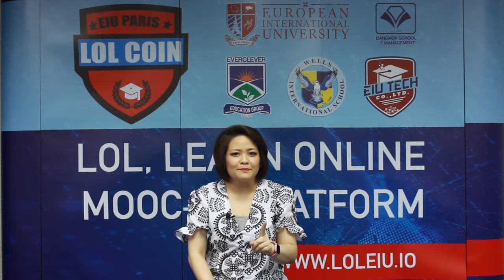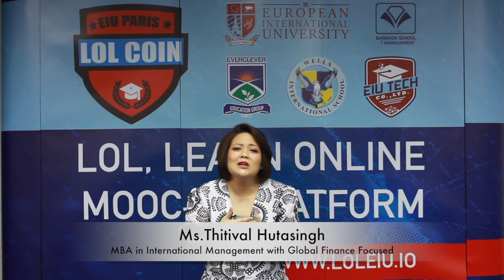Managing Operations - Cost of Quality - Session 14 : Summary